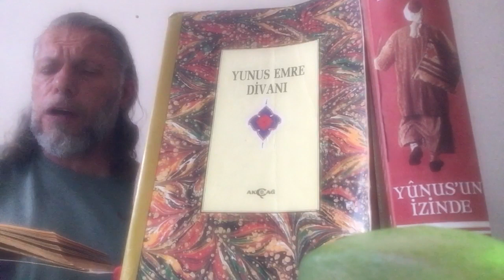SÜLEYMAN ŞAHİNTÜRK “” YUNUS EMRE ÂŞIKÂNIN SERVERİ, ZÜMRE-İ EHL-İ SÜLÛKUN REHBERİ “”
Söz: KUDDÛSÎ ( Mer’aşî Zâde Ahmed Efendi ) ( Kuddise sırruh )
Beste süleyman şahintürk
Yunus Emre âşıkânın serveri,
Zümre-i ehl-i sülûkun rehberi.
O’nu Mevlânâ Celâleddin över
Bî hesâb sırrın görüben medheder.
Şeyh’i Tabduk Emre’dir bil ki O’nun,
Saru Saltuk Şeyhi Tabduk Emre’nin.
Belde-i Bor’daki Saltuk Türbesi,
Kim ziyâret etse kalmaz kürbesi.
Etti Kuddûsî’ye himmet bî şumar,
Bize Şâfî kılmış O’ni Girdigâr.